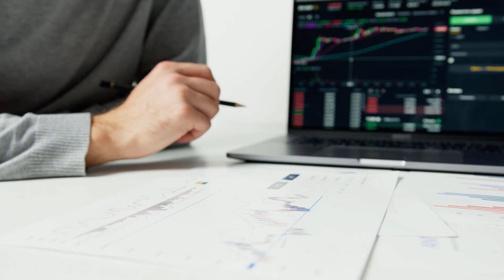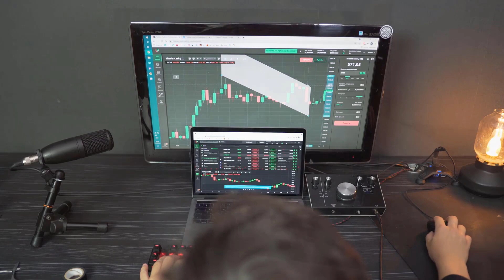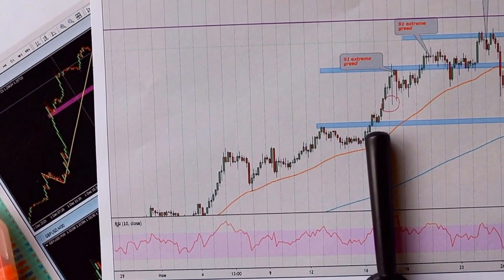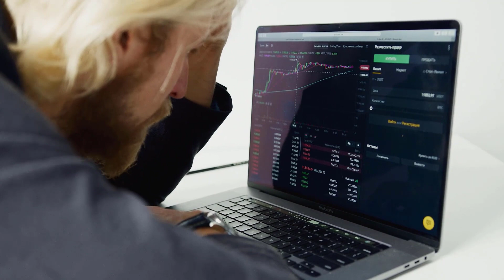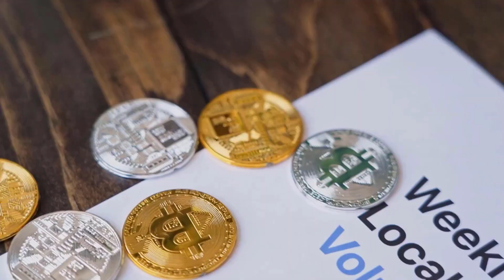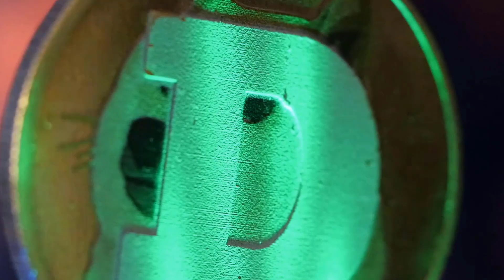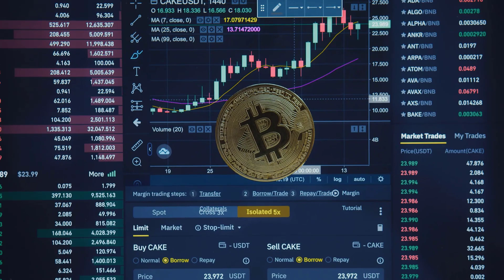DOGE A 9000% IS COMING BY THE END OF 2024 - DOGECOIN PRICE PREDICTION & ANALYSES